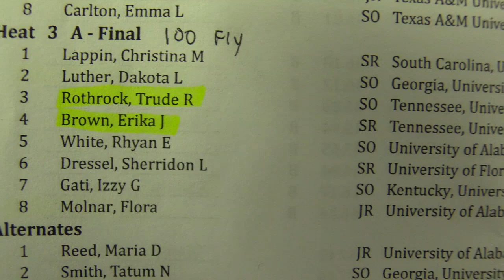Эту девушку мы точно увидим на ОИ в Токио, рекорд США на 100 ярдов Баттерфляй